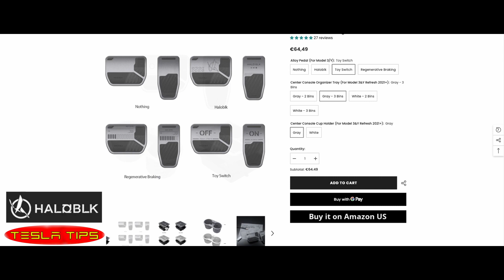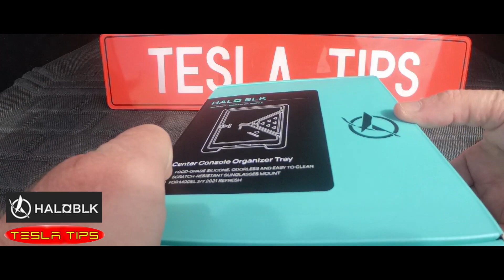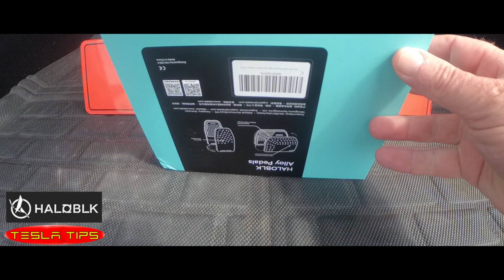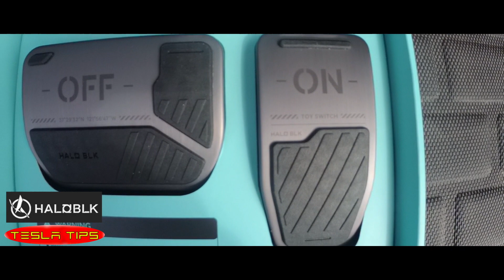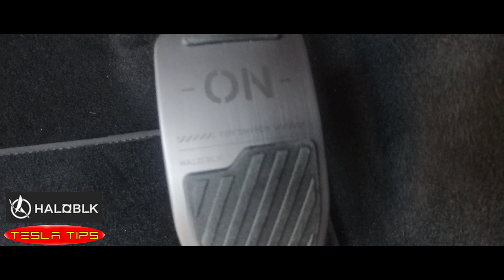HALO BLK 3 ACCESSOIRES TESLA MODEL 3 & Y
Code “TESLATIPS” to save 10%

▶️  Pour Model 3 et Model Y ◀️
✅ Rotule d'écran 2 axes 3/Y
✅ Rotule d'écran 1 axe 3/Y
✅ Parapluie Tesla
✅ Thermos 0,5L
✅ Porte cartes
✅ Rangement console centrale
✅ Rangement accoudoir
✅ Coussins appui-tête
✅ Serviette absorbante
✅ Support téléphone Model 3/Y
✅ Canon à mousse
✅ USB-C vers USB-A coudé
✅ Câble USB-C vers USB-C coudé
✅ Protection connecteur de charge
✅ Pads de levage
✅ Séparation coffre
✅ Pédales alu 3/Y
✅ Cover tableau de bord 3/Y
✅ Cover volant 3/Y
✅ Joints 3/Y
✅ Caches écrous
✅ Caches étriers 3/Y
✅ Feux arrières animés 3/Y
✅ Logo TESLA (roadster)
✅ Porte-clé Keyfob
✅ Pare-soleil Cars
✅ Contre portes 2021 3/Y
✅ Film teinté phares 3/Y
✅ Support téléphone/chargeur QI Model 3/Y
✅ Capot caméras 3/Y
✅ Becquet 3/Y

▶️  Pour Model 3  ◀️
✅ Aéros UBERTURBINE
✅ Grille de ventilation Model 3
✅ Crochet de coffre
✅ Grille sous sièges Model 3
✅ Becquet Model 3
✅ Protections bas de portes et boite à gants Model 3
✅ Set tapis intérieurs Model 3
✅ Tapis de sous-coffre Model 3
✅ Isolant Frunk

▶️  Pour Model Y ◀️
✅ Aéros style Perf
✅ Protections intérieures Y
✅ Plage arrière Y
✅ Grilles sous sièges Model Y